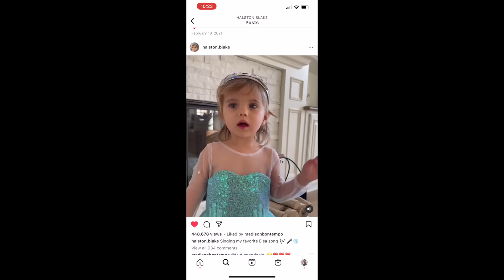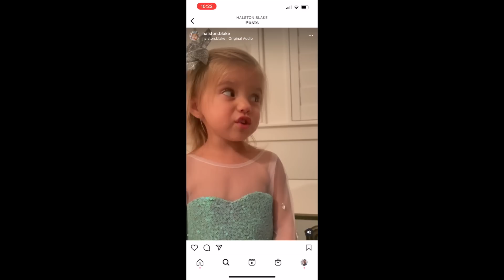3-Year-old HALSTON sings 'A MILLION DREAMS' - THE GREATEST SHOWMAN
Halston has been inspired her whole life to sing and she has the talent to back it up!  She was inspired by Claire Crosby and sings her Princess Medley pretty much every day!  So... we knew we had to get her feet wet in the studio!